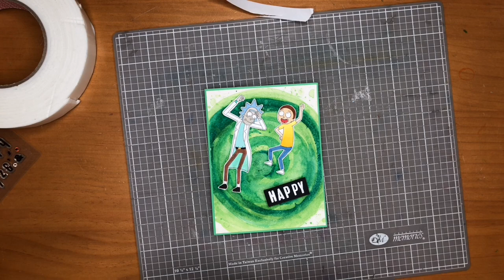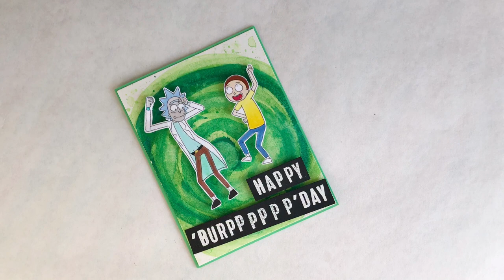Make a Fun Rick and Morty Birthday Card with Watercolors and Printable Coloring Pages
Make this fun Rick and Morty card for the super fan in your life! It's perfect for a teenager or anyone else who loves this show.

Start off by painting a watercolor portal background, then add Rick and Morty cut-outs and a custom sentiment. I trimmed the watercolor panel to 4 1/8" x 5 3/8" -- I was having trouble doing the math in my head in the video!

Here are the supplies I used to make this card:

6 x 9 inch watercolor paper

Sakura portable watercolor set

Neenah solar white 80 lb. paper

Kelly Purkey Admit One alphabet stamps: no longer available (sorry!)